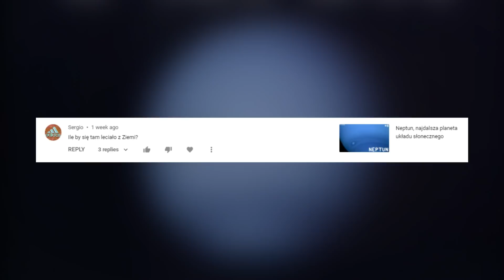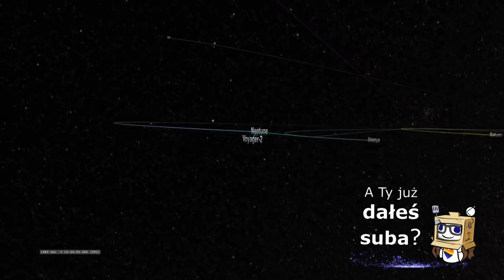Czy wrócimy na Urana bądź Neptuna?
Jeżeli chcesz mnie wesprzeć, to możesz postawić mi kawę Każda kawa wpłynie na jakość kolejnych filmów :) Dzięki!

Zarówno Neptuna jak i planetę Uran odwiedził do tej pory tylko jeden statek kosmiczny.  W latach 80. po pokonaniu ponad 3 miliardów kilometrów do Urana dotarła sonda Voyager 2. Podróż zajęła dziewięć lat, a wysłana przez NASA sonda zebrała większość najważniejszych informacji w ciągu zaledwie sześciu godzin.

Trzy lata później sonda przeleciała również obok Neptuna. 12 lat to czas jaki należy poświęcić by dolecieć do Neptuna, i to wykorzystując kopniaka w postaci asysty grawitacyjnej Jowisza. Wspomniane odwiedziny były jednak dosyć szybkimi przelotami, które dostarczyły naukowcom zaledwie wykonane w „biegu” fotografie tych gazowych olbrzymów.